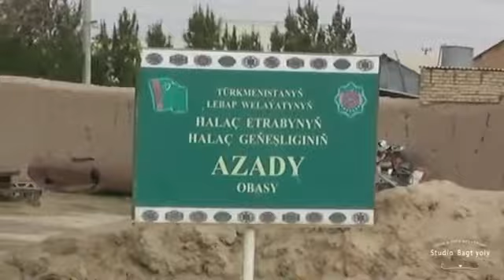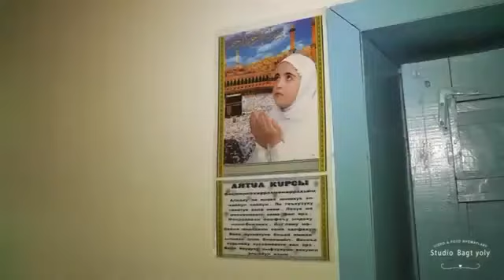Halaç toý Babageldi Dursun 1